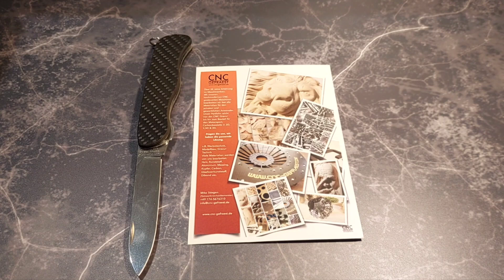Victorinox Sentinel - Ein weiterer Blick und ein Upgrade